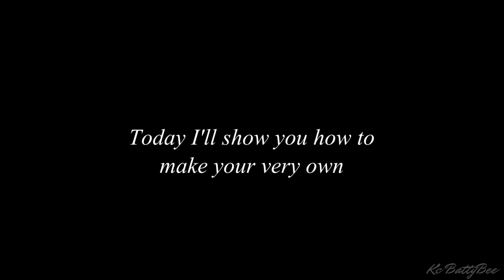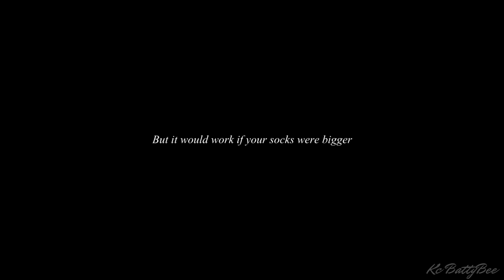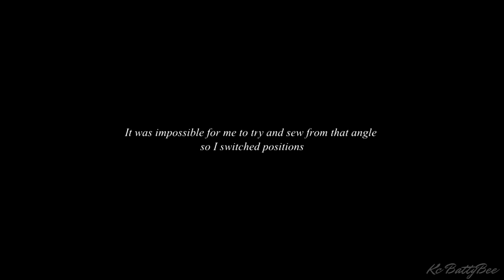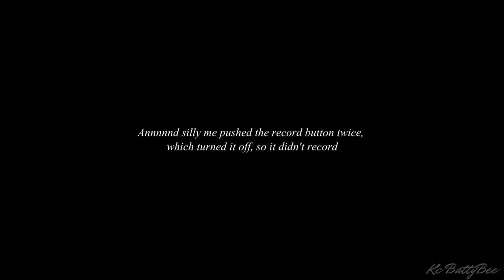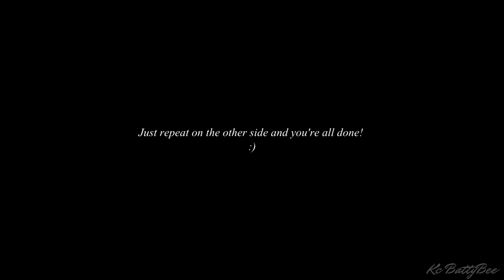EASY || FURRY Leg Warmers & POM POMs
Hey Dolls! DON'T WORRY! Our furry friends are safe! This is completely Faux Fur used from my old winter coat so no animals were hurt (except for my poor little fingers). I just wanted to make use of the left over "fur" I had from making a pair of wolf ears for a headband, so I decided to make more hair pom poms and attach some to my high socks. It's a super easy way to get that cute fur look without paying the big bucks. Just slip those socks on and some boots and match it with your pom poms and you have a cute winter/ fall or just a chilly day outfit!

If you ever need a break from the norm and want a little fun and non-sense in your life you can go on over to my Main Channel for a little rest and relaxation (or confusion)…